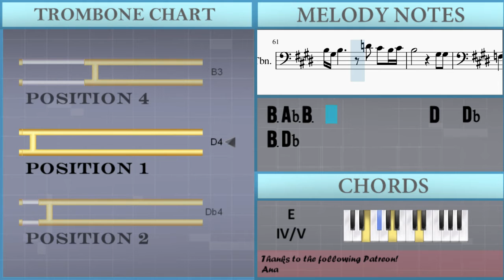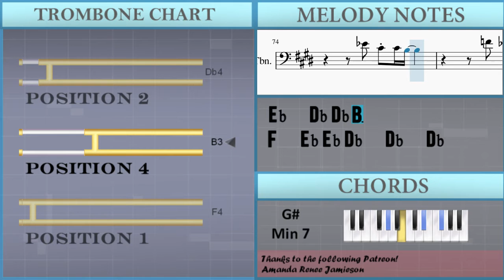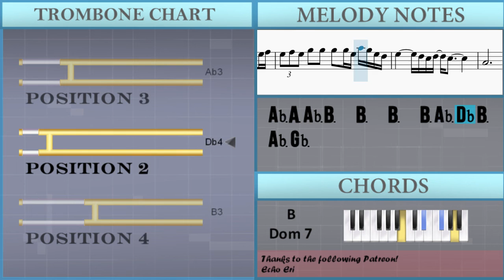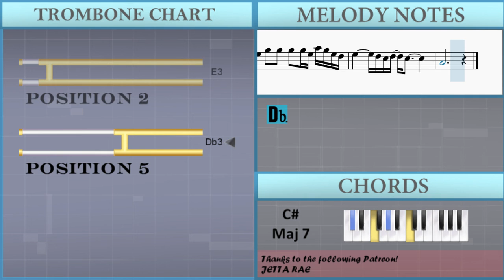How to play Free by Deniece Williams on Trombone (Tutorial)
The easiest way to learn how to play Free by Deniece Williams on the trombone. It's a trombone tutorial for Free by Deniece Williams.

EasyMusicLesson teaches you to play the your favorite instrument, through easy and simple animation so that you too can learn how to play Free by Deniece Williams on the trombone easily. A trombone tutorial with visual animation graphic.

Chords of Trombone arrangement:
Gb Min 7   Ab Min 7   Db Maj 7   Db Maj 7   Gb Min 7   B Dom 7
Db Maj 7   Db Maj 7   Db Maj 7   B/Db   Db Maj 7   B/Db   B/Db
D/E   D/E   Db Maj 7   Db Maj 7   Db Maj 7   Gb Min 7   Ab Min 7
Db Maj 7   Db Maj 7   Gb Min 7   B Dom 7   Db Maj 7   Db Maj 7
Db Maj 7   B/Db   Db Maj 7   B/Db   B/Db   D/E   D/E   Db Maj 7
Db Maj 7   Db Maj 7   Gb Min 7   Ab Min 7   Db Maj 7   Db Maj 7
Gb Min 7   B Dom 7   Db Maj 7   Db Maj 7   Db Maj 7   B/Db
Db Maj 7   B/Db   B/Db   D/E   D/E   Db Maj 7   Db Maj 7   Db Maj 7
Gb Min 7   B Dom 7   Db Maj 7   Db Maj 7   Gb Min 7   Ab Min 7
Db Maj 7   Db Maj 7   Gb Min 7   B Dom 7

Melody notes of Trombone:
E3
Gb3
F3
Db3   Db3   Db3   E3   Gb3   Ab3   A3
Ab3                         Db4
B3                         Eb4
Db4
F3
Ab3 F3 Ab3           Gb3   F3   Eb3
Eb3       Db3
F3         Gb3 Ab3 F3   Db3   Ab2   Db3
Db3   B2                     Ab3
B3 Ab3 B3           A3   Ab3   Gb3
Gb3       E3               Ab3   Ab3
F3         Gb3 Ab3 F3   F3   F3   Eb3 Db3
Db3   Db3       E3   Gb3   Ab3   A3
Ab3                     Db4   Db4
B3                     Eb4   Eb4
Db4
Db3   Db3   Db3   F3   Gb3   Ab3   A3
Ab3           Gb3 Ab3 Gb3         Db4
Db4 B3                       Eb4
Eb4   Db4                       Bb3
Bb3                         F3
Eb3 Db3 Eb3 Db3
Db3   B2                     Ab3
B3 Ab3   B3           G3   Gb3   E3
Gb3 E3 Gb3 E3               Ab3   Ab3
F3         Gb3 Ab3   F3   F3     Eb3 Db3
Db3   Db3       F3   Gb3   Ab3   A3
Ab3                     Db4   Db4
B3                     Eb4   Eb4
Db4
Ab3           Gb3 Ab3 Gb3       Db4   Ab3
B3               Ab4   Gb4 E4 Gb4
F4   Eb4   Db4
F3       Ab3       C4       Eb4
E3   Db3 Db3   Db3
E3 F3 Ab3 Ab3 Ab3 Ab3 Bb3 Bb3 B3 G3 Bb3 Ab3 E3
Eb3 Db3 Eb3 Db3 D3   B2 Db3 Db3 Db3 D3
E3 Gb3 B3 Db4 E4 B3 Db4   Gb3 E3
Gb3 E3 Db3 E3         B2 E3   B2 D3
E3 F3 E3 F3 F3 E3 F3 Db3 Db3 Ab2 C3   Ab3
C4   Ab3 Db3 Db3 E3 Gb3 Ab3 Ab3 A3
Ab3         Ab3 A3 Ab3 E3     B2
Gb3     Eb3     B2     Ab2
Db3   Db3   E3   Gb3   Ab3   Db3
Ab3 A3 Ab3 E3     B3
Db4     E3 Gb3     Ab3 A3
Ab3
Db4
C4   C4   Ab3   Bb3   Ab3   F3   Db3   F3 Db3
F3         Gb3 Ab3 F3   Eb3 Db3     Db3 B2
Db3 B2                       Ab3
B3 Ab3 B3             D4   Db4   B3 Db4
B3                     Ab3   Ab3
F3         Gb3 Ab3 Db4           F3 F3
Eb3 Db3       Db3   F3 F3 Gb3   Ab3   A3
Ab3 Ab3   Gb3 Gb3 E3         Db4 Db4
B3                       Eb4 Eb4
Db4